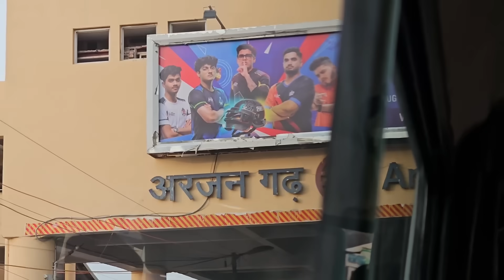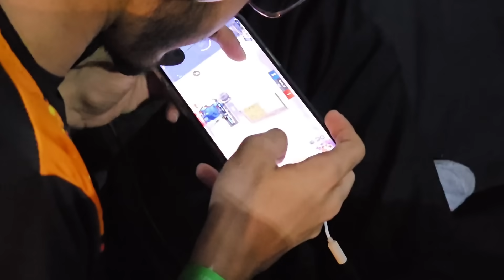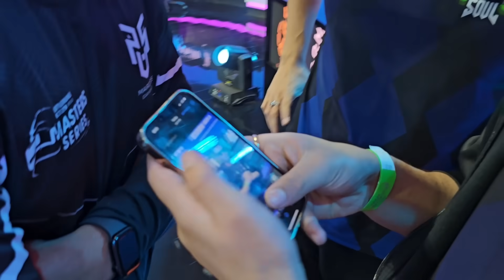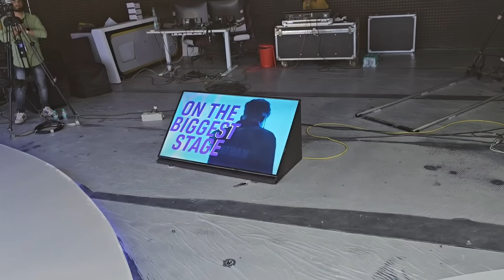SABSE PEHLE KYA FATEGA??? 😂😂